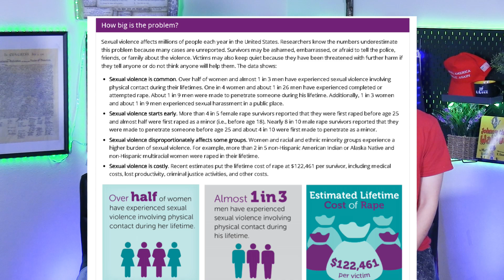metoo 風波燒全球！風險與安全的衡量 如何有效避免被Me Too| AI News 愛報導